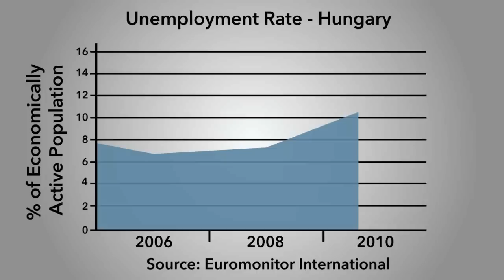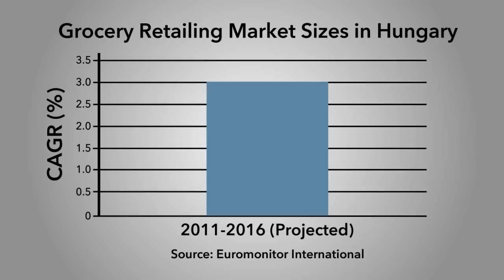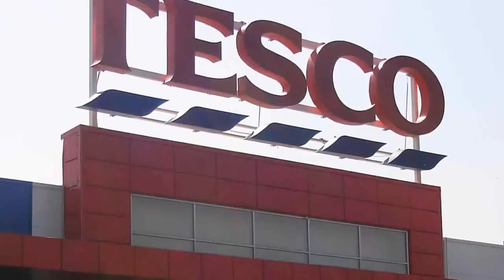Value Added Tax Increase a Burden for Consumers in Hungary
Hungary's value added tax (VAT) is currently the highest in the European Union, states Zsofia Megyeri, research analyst at Euromonitor International. This high tax rate of 27% is a way for the government to make up for the country's large, growing budget deficit, but comes as a problem to Hungarian consumers. Consumer purchasing power in Hungary is expected to decrease in the next 5 years for all aspects of life, including food products, housing and utilities. As prices of food go up, the size of the Hungarian black market, which is already estimated to be between 15-20 percent of total retail value sales, is also expected to rise.